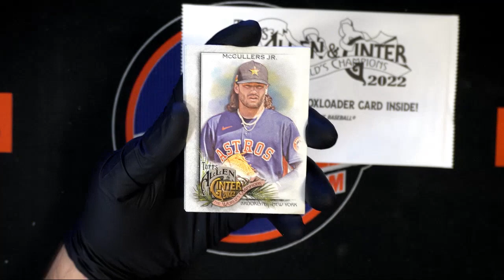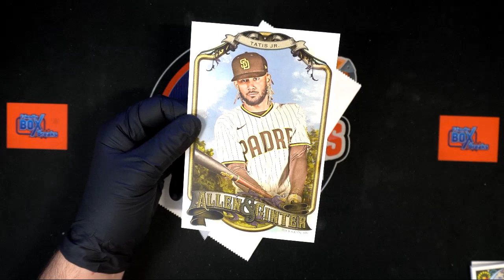Instant Pack Rips for Sean F